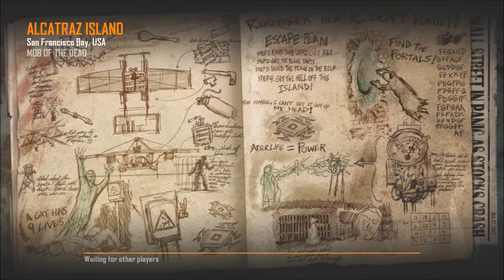The North Koreans! Zombies w/Sam [Part 1 of 2]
North Korea cyber invades us.